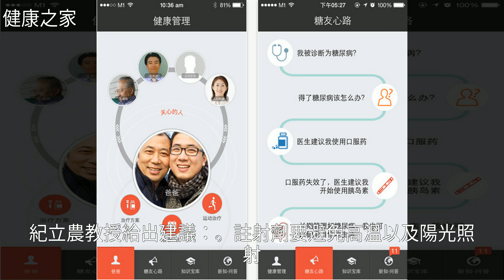問答｜糖尿病患者一周一次用藥，可能嗎？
問答｜糖尿病患者一周一次用藥，可能嗎？問答｜糖尿病患者一周一次用藥，可能嗎？藥 品 , 糖 尿 病 , 低 血 糖 , 懷 孕 , 3 0 1 醫 院